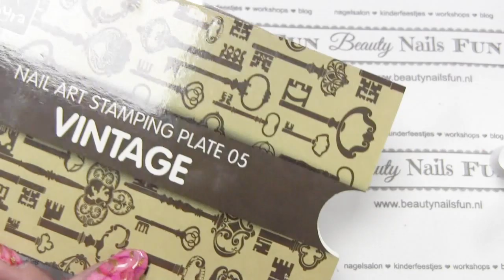Vintage Valentines nailart inspired by Sarah's Nail Secrets ♥ Beautynailsfun.nl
Welkom op het kanaal van Beauty Nails Fun. Hier vind je elke week nieuwe video's over nagelproducten en nailarts.

Salon/office adres:
Achtmaalseweg125A
4881 AZ Zundert